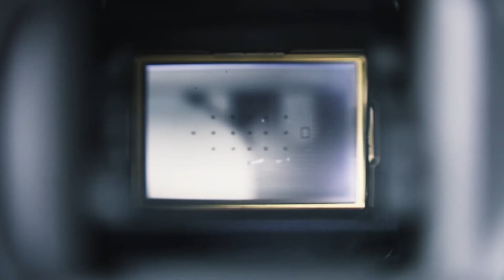Emre ile Hatice Dügün Klibi 2021